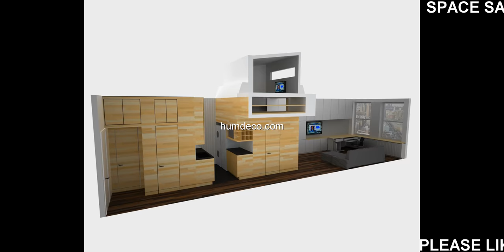Best 60 + Space Saving Ideas Hong Kong Amazing Ideas 2018 - Home Decorating Ideas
Looking for decorating ideas? Browse beautiful space saving ideas ideas on humdeco.com, for the perfect inspiration to help you design your dream home.